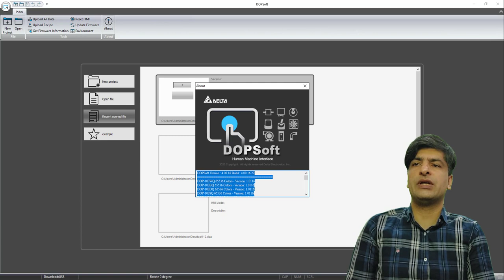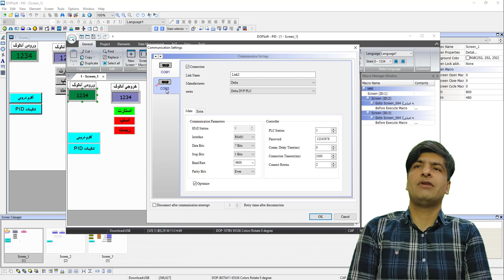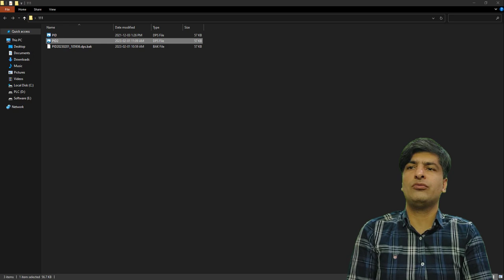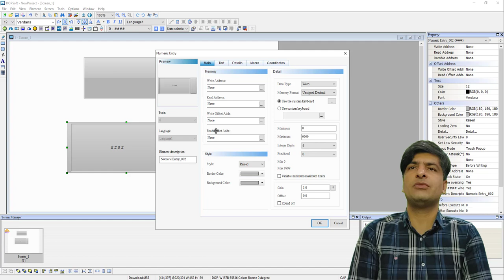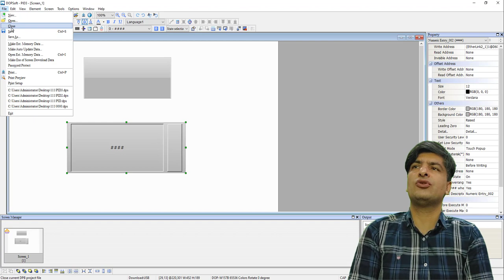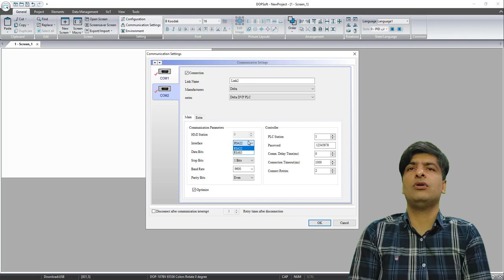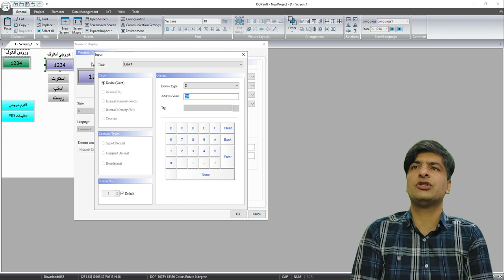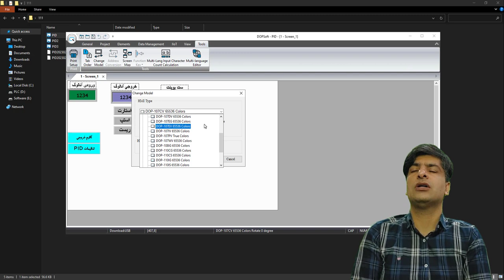آموزش مانیتور DELTA HMI دلتا 111 ، تبدیل برنامه سری B و W به سری 100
با تولید مانیتور های جدید در برند دلتا ، گاهی نیاز خواهد شد برنامه های نوشته شده با DELTA HMI های قدیمی
با سخت افزار جدید تر ، جایگزین شود .
یکی از متداول ترین آنها در HMI دلتا ، جایگزینی HMI سری B با HMI سری 100 است .
می دانیم که این دو سری مانیتور ، با نرم افزار های جداگانه برنامه نویسی میشوند .
آخرین ورژن نرم افزار مانیتور سری B دلتا DOPSoft v 2.00.07 می باشد .
آخرین نرم افزار مانیتور سری 100 دلتا تا تاریخ بهمن 1401 ورژن DOPSoft v 4.00.16 می باشد .
برای تبدیل برنامه نوشته شده در سری B به سری 100  کافیست نرم افزار سری 100 را باز کنیم .
و سپس برنامه ذخیره شده با سری B را به آن Drag  Drop کنیم .
یعنی با موس فایل برنامه سری B را به نرم افزار سری 100 منتقل کنیم .
نرم افزار DOPSOFT سری 100 ، خودش مدل مناسب که با Link های سری B سازگار باشد را انتخاب می کند .
اگر مدلی رو انتخاب میکنه قابلیت های مورد نیاز سری B یا W شما رو  پوشش ندهد ، خود شما می توانید مدل مناسب را پیدا کنید .
در یک روش قدیمی دیگر می توان دو نرم افزار DOPSOFT را باز کرد .
سپس هر صفحه را تک تک Ctrl+A,Ctrl+C,Ctrl+V زد .
یعنی صفحه به صفحه کپی کنیم .
دقت داشته باشید اگر مثلا  در سری B از Link2 استفاده شده ، یا باید در HMI سری 100  لینک 2 از قبل فعال شود .
و یا در HMI سری B ، لینک 1 فعال شود و سپس  تیک Link2  را برداریم .
تا با این کار نرم افزار به صورت خودکار همه آدرس ها رو از Link2 به Link1 تغییر change دهد .
با این کار حالا دیگر در DOPSOFT 4.00.16 معادل لینک 1 برای برنامه سری B وجود دارد .
مثلا DOP107BV
ولی روش راحت تر همان باز کردن برنامه سری 100 و انداختن فایل سری B یا W نوشته شده با ورژن 2 در آن است .
برای دانلود آموزش های رایگان به همراه توضیحات و سورس برنامه ها به سایت پی ال سی وان مراجعه کنید .